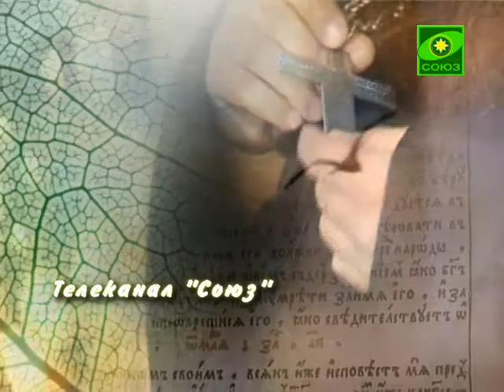На вопросы отвечает протоиерей Дмитрий Смирнов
На вопросы телезрителей отвечает протоиерей Дмитрий Смирнов, настоятель храма святителя Митрофана Воронежского на Хуторской, г. Москва. Эфир 30 декабря